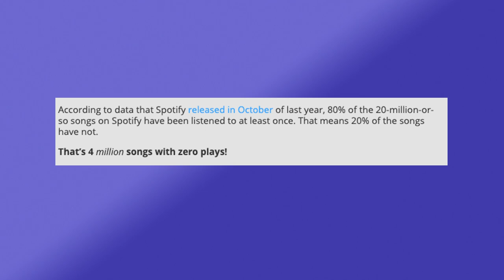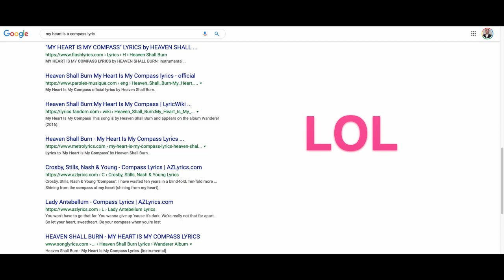This Is How You Make Music Fans Love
Contrary to popular belief, there's only one way to make music that connects with fans.

Challenge the conventional wisdom and explore the surprising truth that there's only one genuine path to create music that deeply resonates with fans. In this thought-provoking video, we debunk common misconceptions and reveal the singular, authentic route to forging a strong connection with your audience. Whether you're an aspiring artist or a music enthusiast, this discussion offers a fresh perspective on the core principles that underpin the creation of music that truly touches the heart and soul of your listeners. Don't miss this opportunity to gain a deeper understanding of the genuine essence of music and how to create an authentic connection with your fan base.